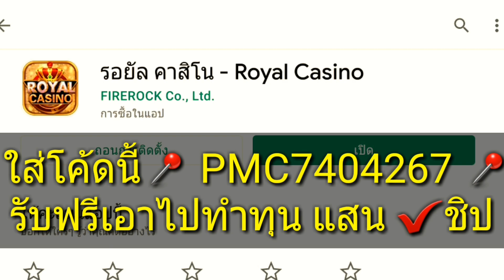Ep2.แจกโค้ดชิ้นส่วนฟรี สกินอุลตร้าแมน Rov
แจกโค้ดชิ้นส่วนฟรีสกินอุลตร้าแมน

ลิ้งดาวโหลดเกมหาเงินเติมเกม หารายได้